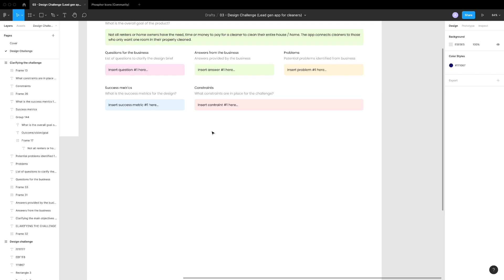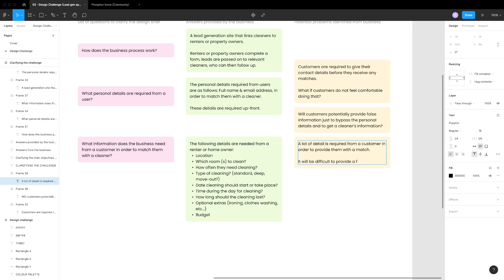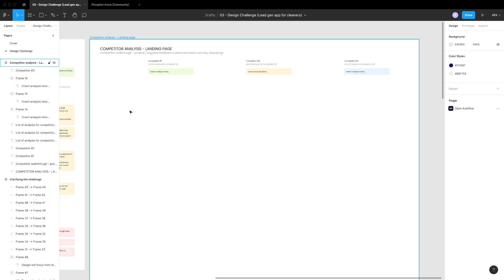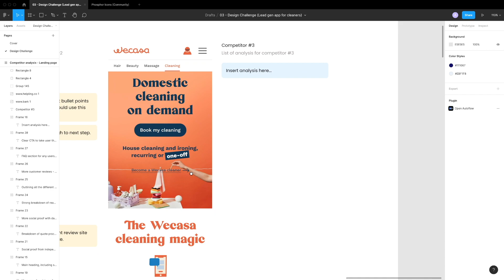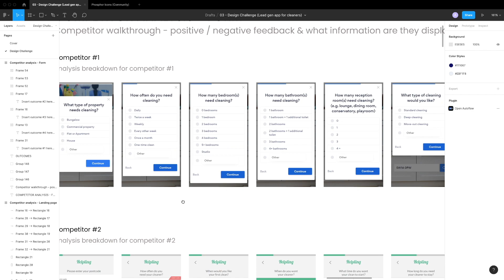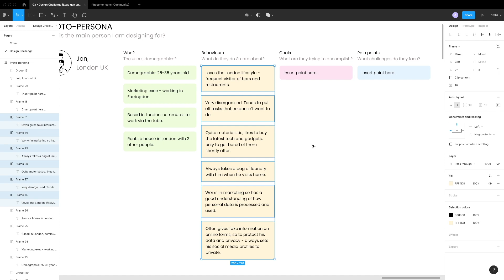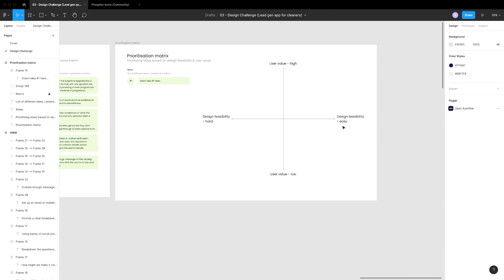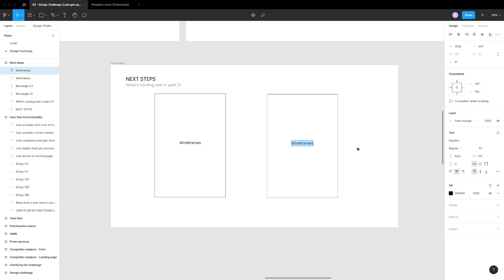Speed UX Design Challenge | Lead generation app (part 1)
This is a speed tutorial showing you how to approach a UX design challenge - A lead generation app for room cleaning, allowing users to find and hire a person or service to clean a room, rather than an entire apartment, saving money and time (part 1).

This video is perfect for anyone who is a UX beginner or a UX student looking for UX inspiration or help on how to approach a UX UI design challenge for a UX design interview.

Video content

00:00 - Intro
00:26 - Clarifying the challenge
04:25 - Competitor analysis
09:58 - Users
11:35 - 'How might we?' and solutions
13:08 - Prioritisation matrix
14:07 - User flow, functionality and task flow
15:10 - Next steps

--- Resources